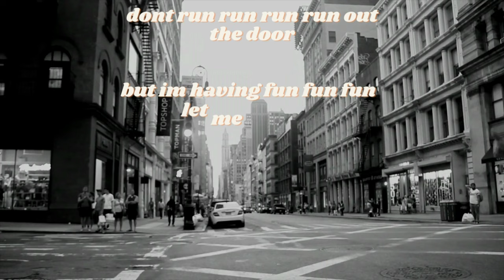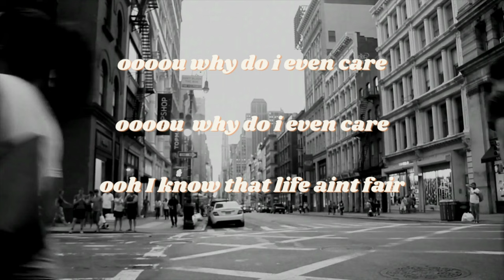Arma "Always Taken For Granted" Lyric Video Prod By FreestylinSteve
What's up everybody?? Hope your all doing well. We have another lyric video for ya. This one is Arma "Always Taken For Granted". Hoping you might get to hear some more of Arma/ArmThe Artist around here. These tracks were done under Arma so that's what I'm labeling them name wise, but I'm thinking for any newer stuff she might want to go with ArmTheArtist, since I believe that's what she's called now.

All mixing/mastering/vocals is done by Arma

Arma/ArmTheArtist YouTube Channel